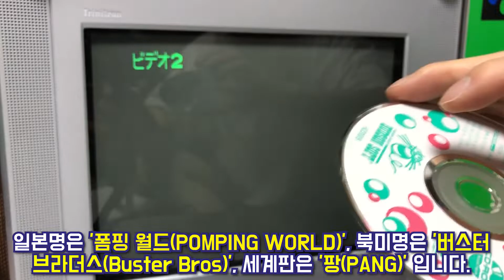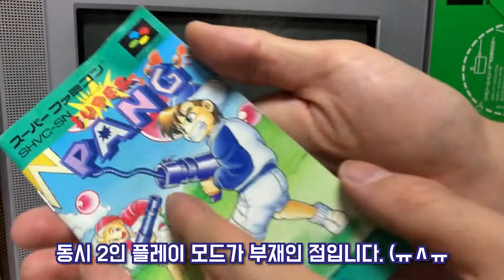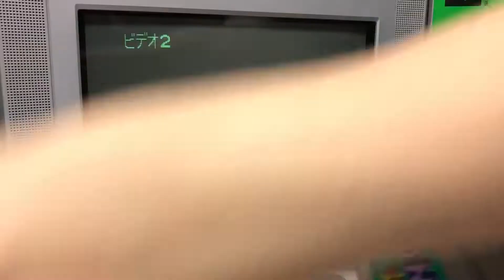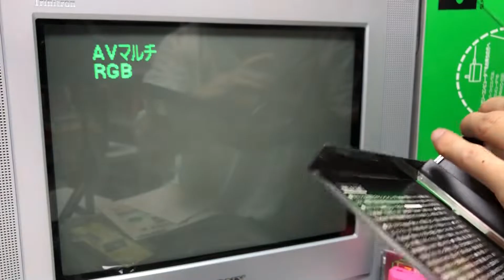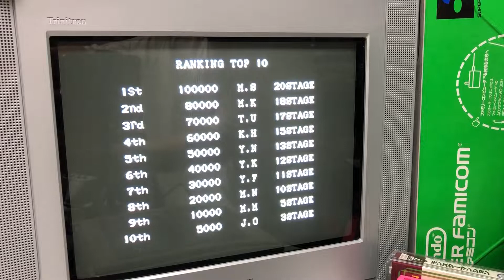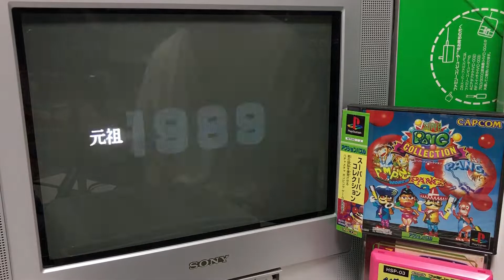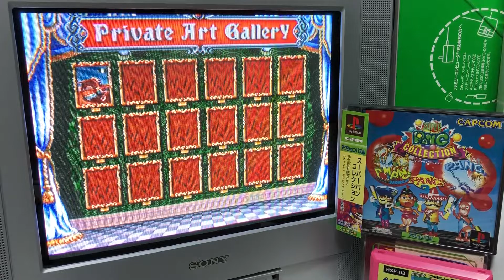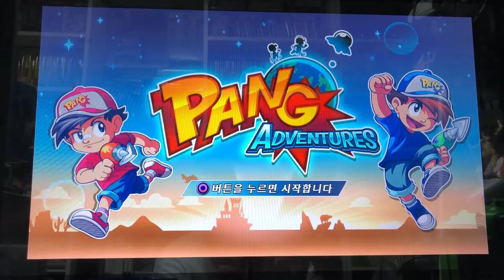■ 팡 컬렉션 (PANG COLLECTION, ポンピング・ワールドコレクション)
1989년 미첼(MITCHELL)에서 개발·발매한 아케이드
액션 퍼즐 게임입니다. 한 화면 내, 볼(풍선)을 터트려 분열되는
볼 모두 소멸시키면 다음 스테이지로 이동하는 방식의 게임입니다.

1편 아케이드는 개발사인 미첼(MITCHELL)이 직접 발매했습니다.
(이하 내용은 블로그 방문 바랍니다.)